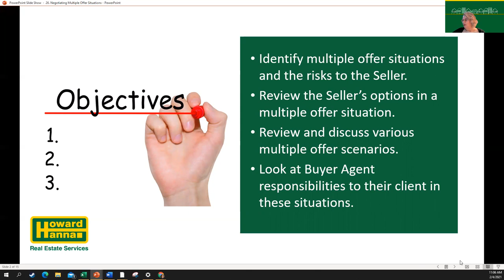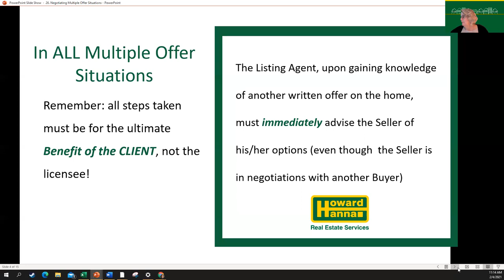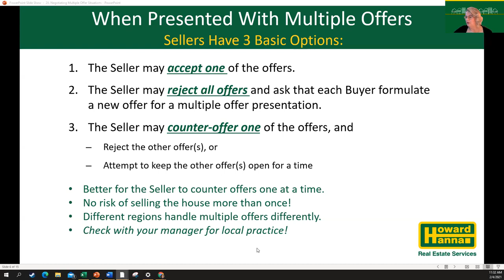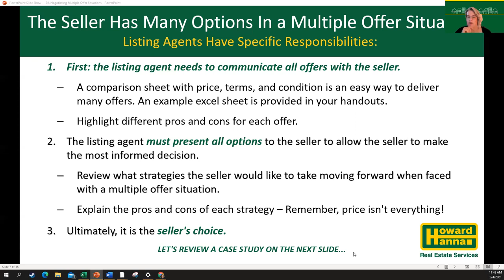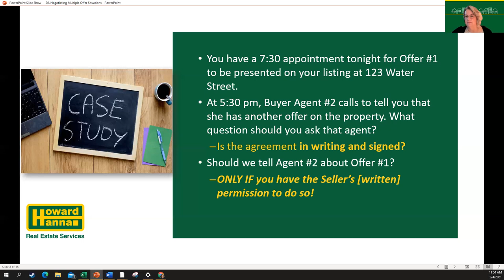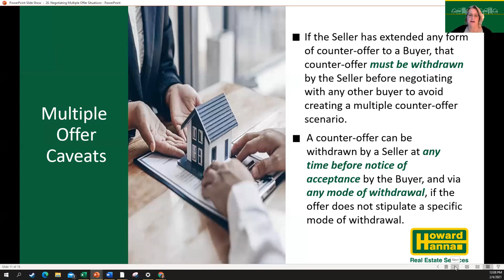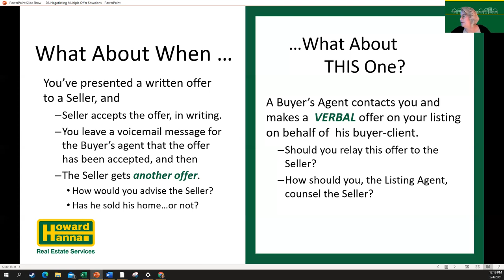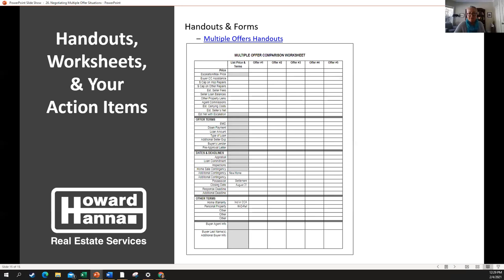NYS Fast Start Day 8 Multiple Offers